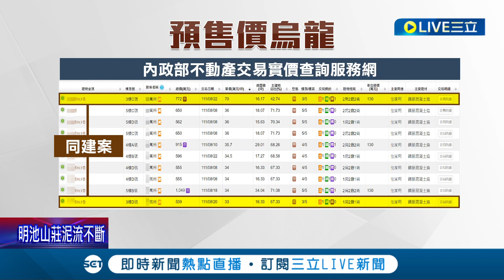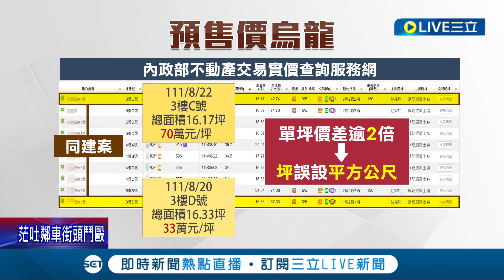這房價貴得驚人...原來是烏龍! 預售屋單坪7字頭? 實價登錄"搞錯面積單位"挨罰 "坪"誤設成"平方公尺" 單坪價格申報烏龍挨罰 │記者 王紹宇 翁郁雯│【消費報你知】20221016│三立新聞台